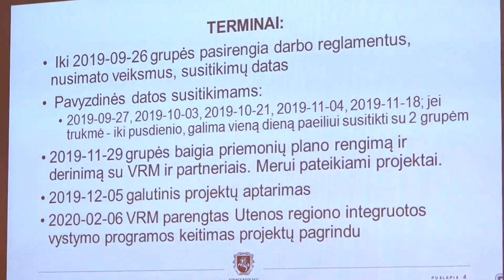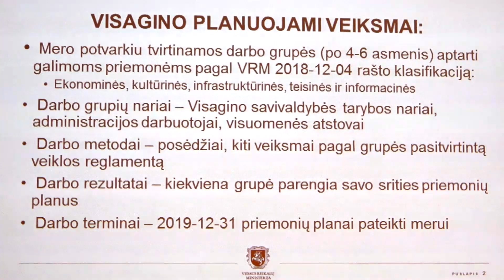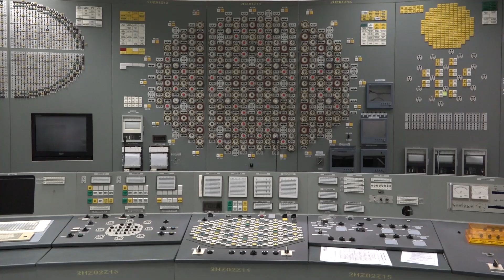Советник премьер-министра: в Висагинасе - большой потенциал _